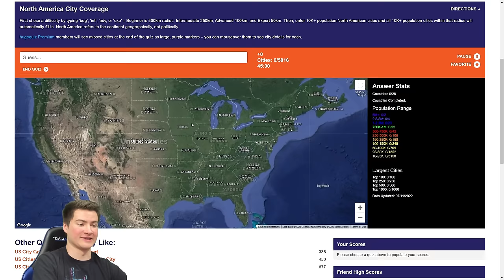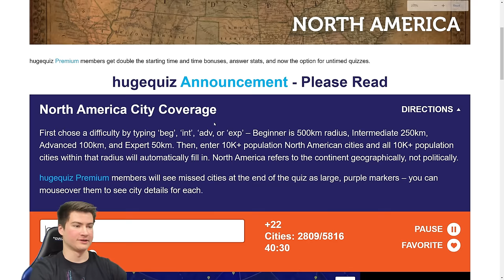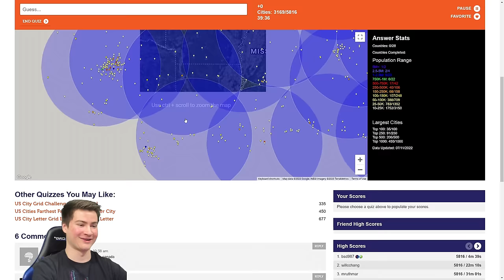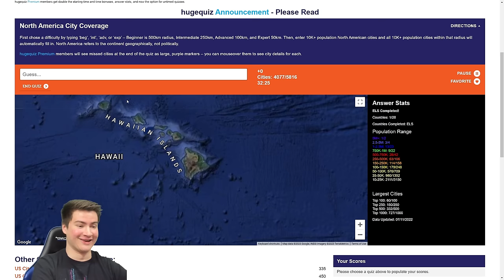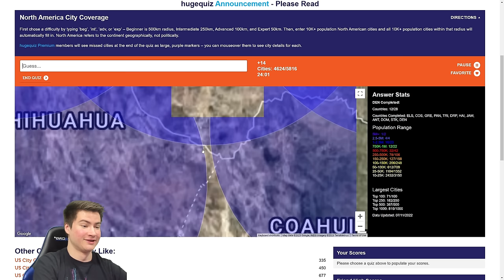Can I Cover North America By Naming Cities? (HugeQuiz)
In this quiz, you have to name cities in North America, which creates a circle around each one on the map. The goal is to cover as much of the continent with these circles as you can. I was recommended to play this quiz and I thought it sounded interesting, so I hope you enjoy!
About my channel:
Hey, I'm Gavin! I make GeoGuessr and geography content. Welcome to the channel :)
Aside from content creation, I'm a 22 year old student at the University of Chicago.

Chat with me and fans of the channel in our Discord server!

north america city quiz
north america quiz
us city quiz
usa city quiz
canada city quiz
mexico city quiz
huge quiz
sporcle
jetpunk